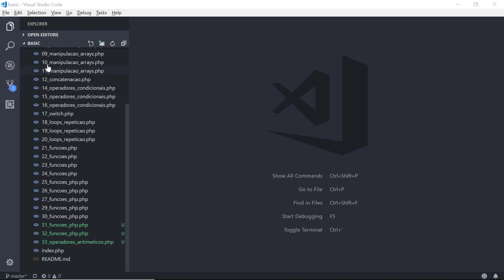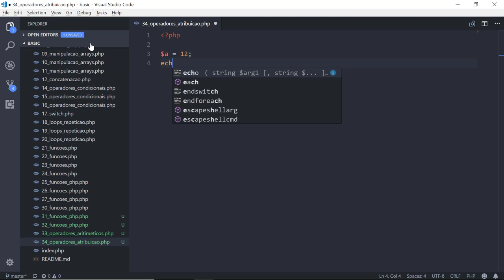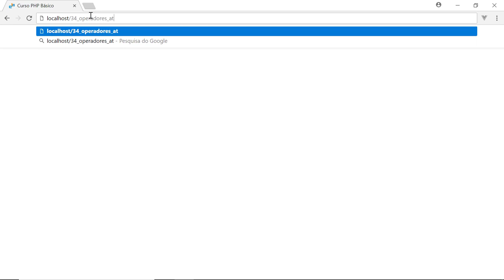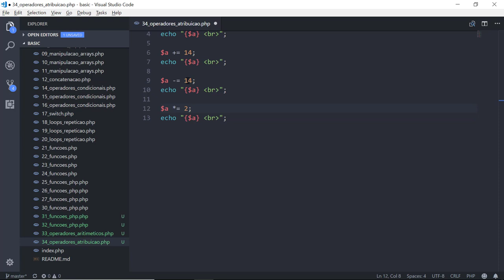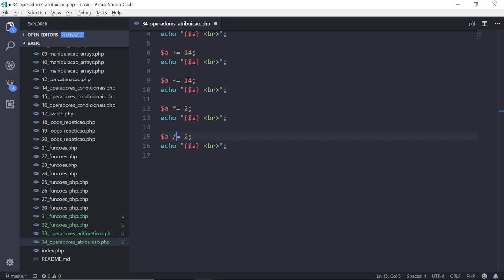42 - Operadores de Atriuição PHP